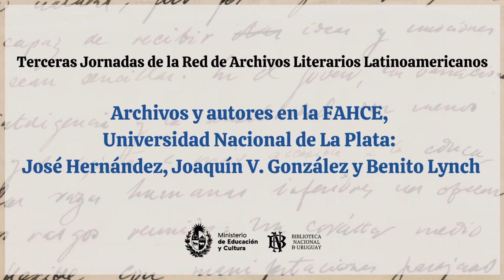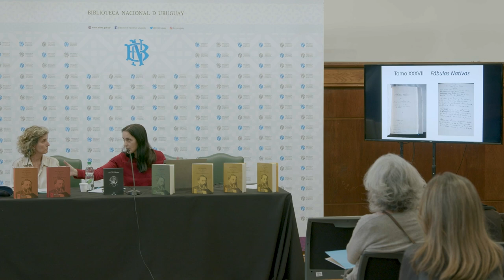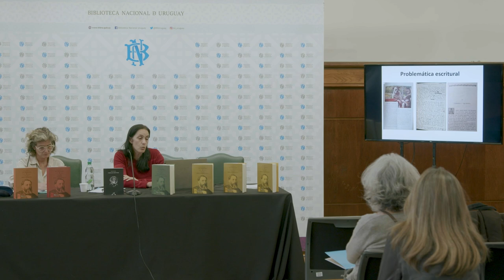Archivos y autores en la FAHCE, Universidad Nacional de La Plata.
Archivos y autores en la FAHCE, Universidad Nacional de La Plata: José
Hernández, Joaquín V. González y Benito Lynch. María Celina Ortale - Universidad Nacional de La Plata.

Terceras Jornadas de la Red de Archivos Literarios Latinoamericanos, Biblioteca Nacional de Uruguay.